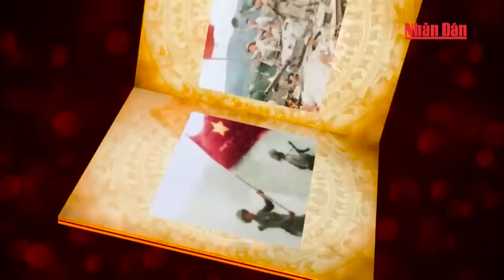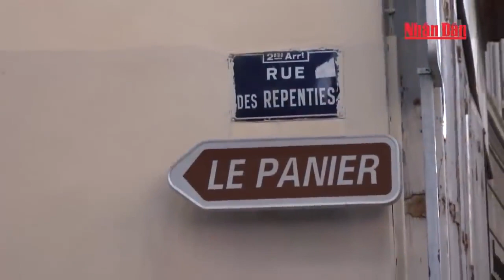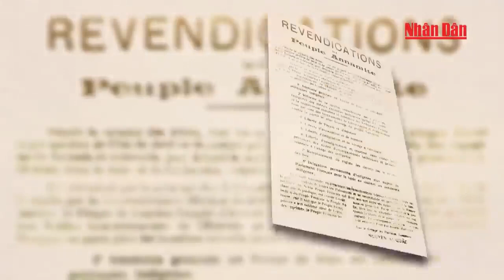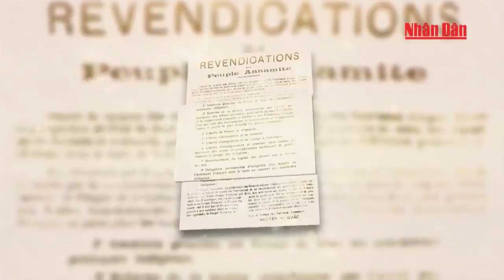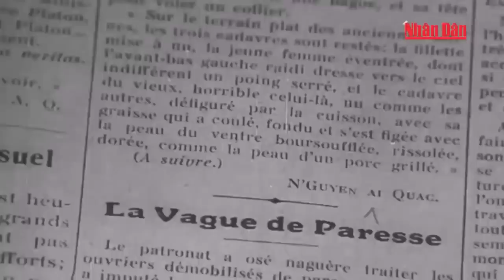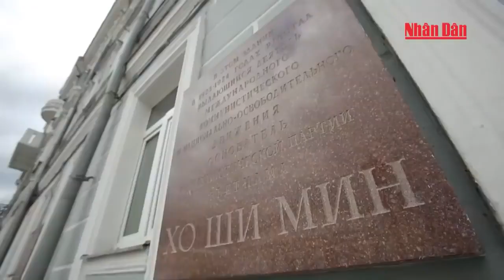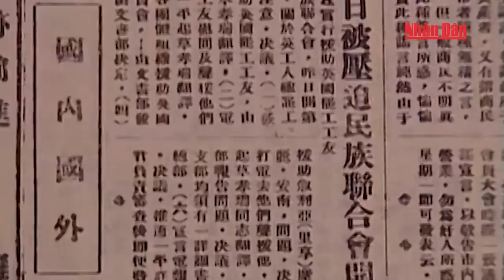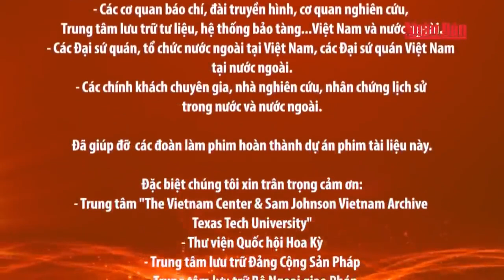HÀNH TRÌNH RA ĐI TÌM ĐƯỜNG CỨU NƯỚC